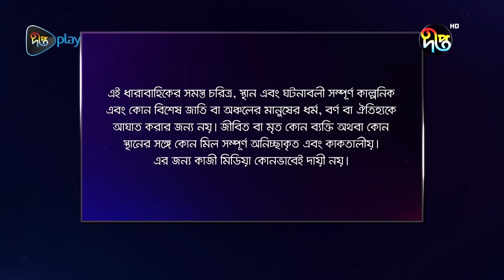BokulpurS02 | বকুলপুর সিজন ২ | EP 604 | Akhomo Hasan, Nadia, Milon | Bangla Natok 2023 | Deepto TV